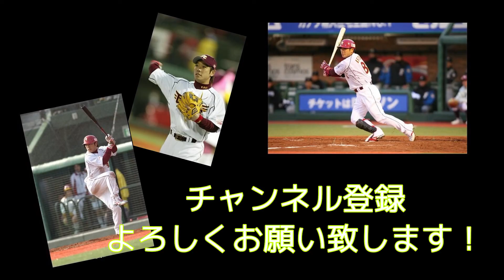【週刊・礒部の楽天振り返り】7/6~7/11、首位オリックス相手に七夕に起きたミラクルほか、先週のオリックス戦と西武ライオンズ戦を振り返ります！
先週のゲームをOB目線で振り返り！
イソちゃんも思わず興奮するゲームでした。